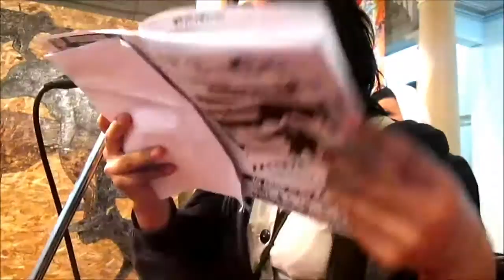GABRIELA UTOPIKA" & "LOS POETAS DEL ASFALTO"